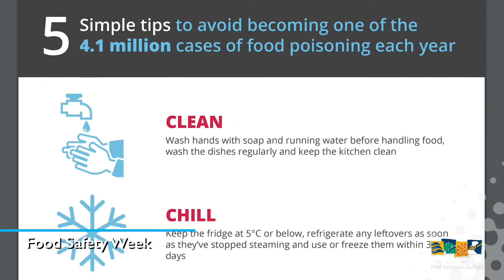City of PAE News 13 November 2017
We're back with another episode of our brand new News Update to give you a rundown of all the exciting things happening across the City of PAE this week.